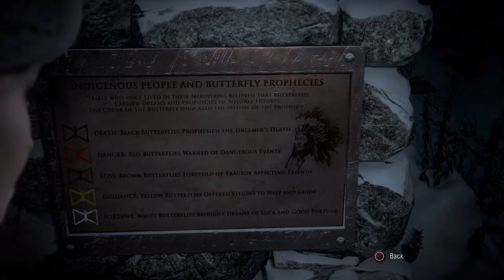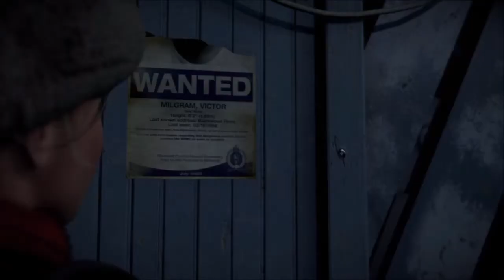Until Dawn - Pt 1